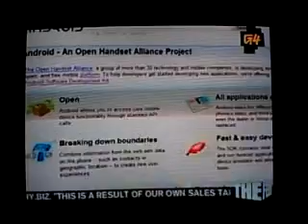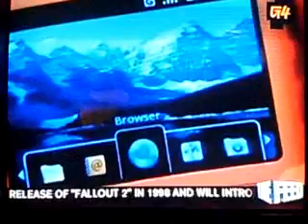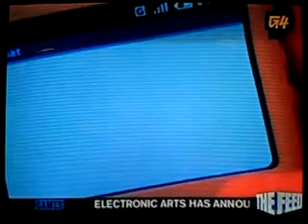My Response: G4 TV "AOTS" Loop: Google Android.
Attack of the Show host Kevin Pereira discusses the up-coming Google Android with Rich Miner of Google.